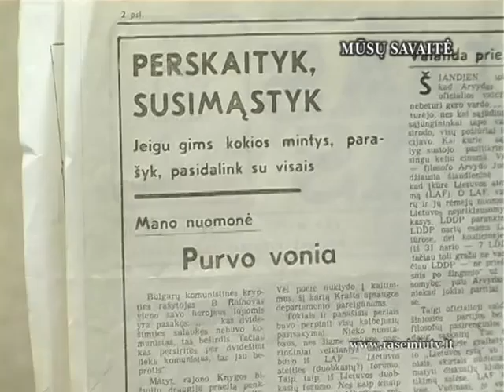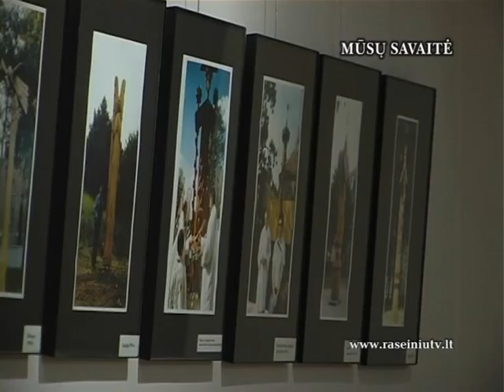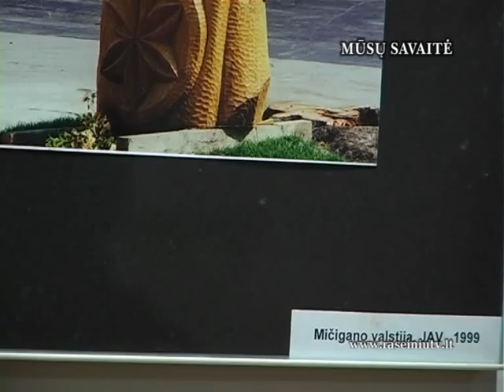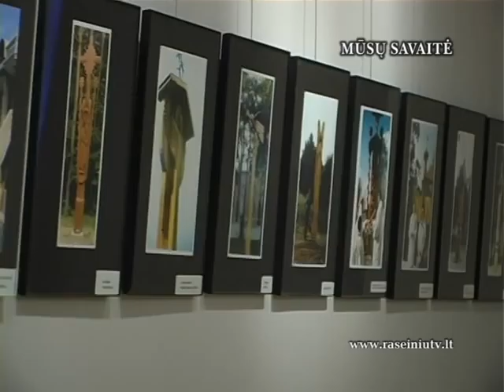Mūsų savaitė 2012 11 30